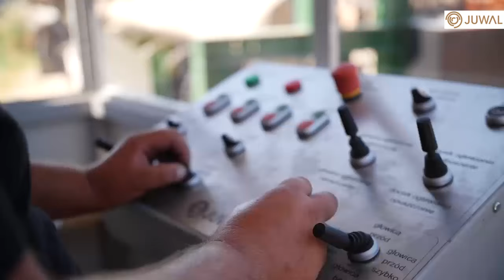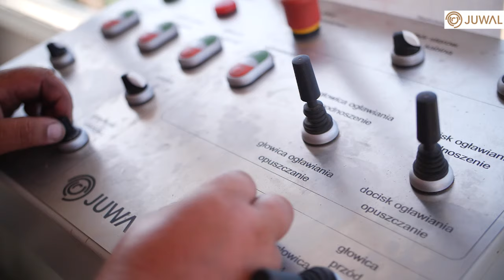Korowarka do drewna - zalety i wskazówki dla tartaków - przewodnik krok po kroku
Materiał przedstawia jak łatwo i precyzyjnie można okorować drewno różnych wymiarów i twardości. Zapraszamy do obejrzenia naszego filmu, by dowiedzieć się więcej!

🔧 W filmie:
Demonstracja korowarki w pracy
Reduktor do napływów korzeniowych
Praktyczne wskazówki
Opinia operatora korowarki

Nie zapomnijcie dać nam znać, co sądzicie o  filmie i podzielić się swoimi doświadczeniami pracy bez korowarki!

Dziękujemy za oglądanie i do zobaczenia w następnym filmie!

00:00 - 00:08 Wstęp
00:09 - 00:40  Korowarka do 14 metrów z ogławiarką
00:41 - 00:52 Głowica korująca
00:53 - 02:12 Korowanie w czasie rzeczywistym
02:13 - 02:25 Rolotok
02:26 - 02:45 Załadunek i rozładunek kłody
02:46 - 03:00  Kabina operatora i sterowanie zdalne
03:01 - 03:36 Reduktor do napływów korzeniowych
03:37 - 04:45 Opinia operatora korowarki
04:46 - 04:57 Kontakt